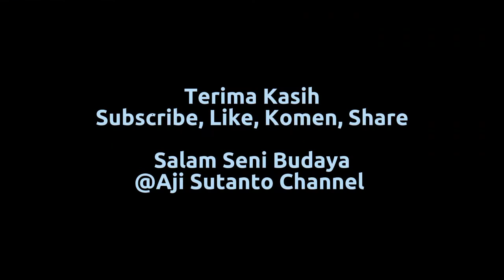#8🟣PANAASSS...‼️BARONG SANGGAR TRENGGONO SUMOPOLO SALATIGA - Godegan Jembrak, Pabelan Kab.Semarang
Acara Merti Deso di Godegan Desa Jembrak Kecamatan Pabelan Kabupaten Semarang pada malam harinya juga dimeriahkan oleh Sanggar Trenggono Sumopolo Salatiga.

Diantaranya berbagai tampilan sening barong, seni tarian, ganongan dan pecut Samandiman...

Acara sangat meriah dan pengunjung membludak di arena pertunjukan.